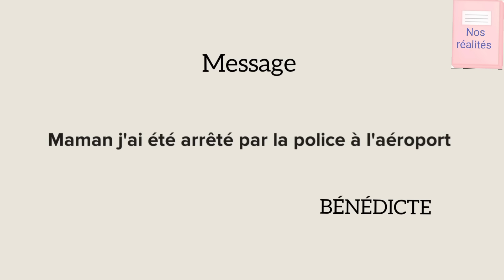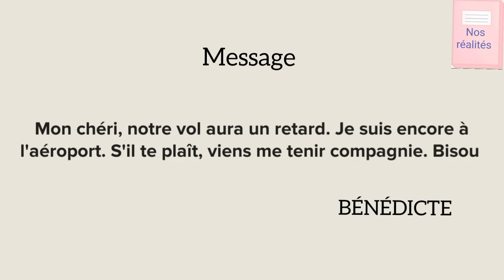LE PRIX DE LA FACILITÉ ( Film Complet )